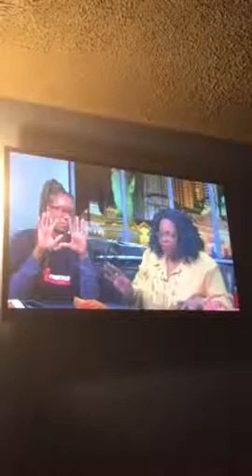I'm On T.V..